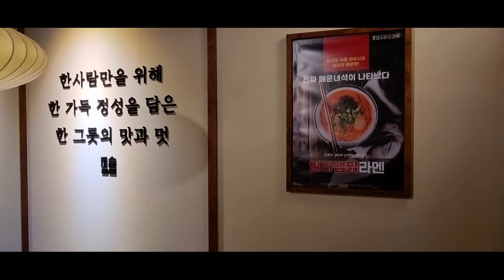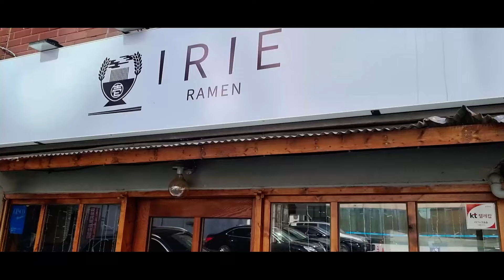Seoul Hongdae Walker Ep.3 홍대 라멘집 모두 가보기 / 홍대맛집 / 홍대데이트 / 홍대브이로그 / RAMEN / Japanese food ASMR MUKBANG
Japanese food

용사장이 운영하는 홍대 고시원.게스트하우스